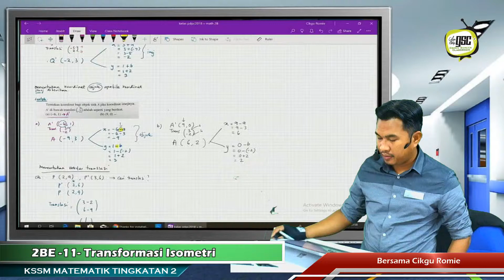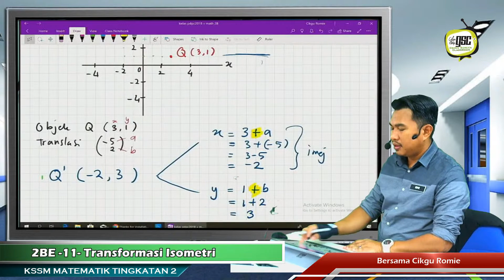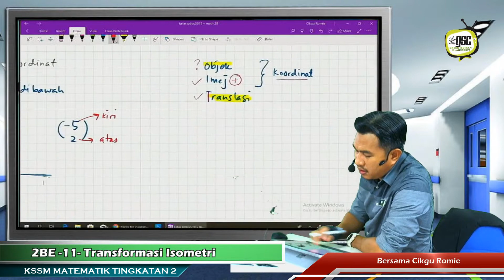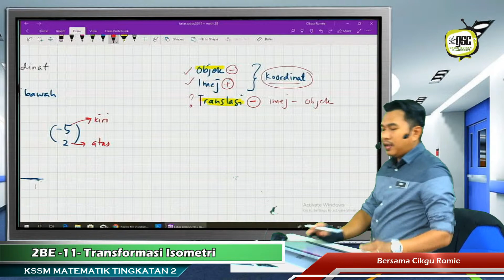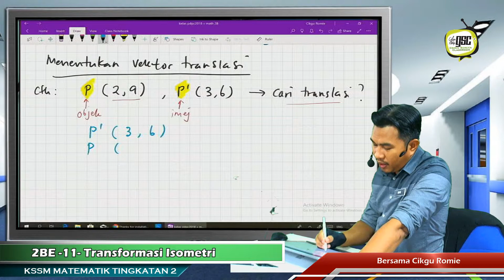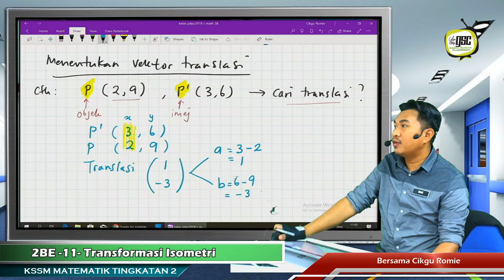KSSM18 2B 10 Pengiraan Vektor Translasi Koordinat